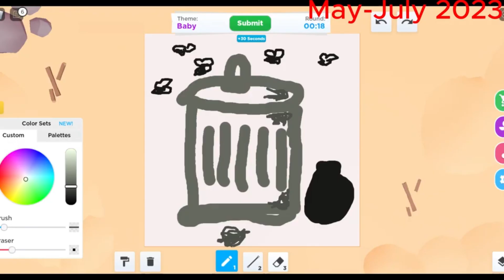My 2023 Roblox Experience - Portrayed using Screenshots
Timeline: Jan to Dec of 2023.

Chocolate Guy: Me

Why did I upload this?
-Read Below

-Read above